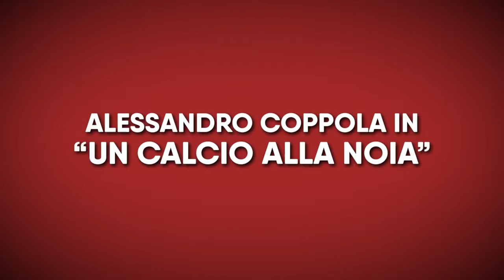Calcio casalingo per i più piccoli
Voi restate a casa e noi vi facciamo compagnia

Iniziativa promossa da Comune di Rivalta di Torino che coinvolge i rivaltesi nella realizzazione di video autoprodotti, su svariate tematiche come: ricette di cucina, letture animate per bambini, storie e racconti, sport e consigli per tenersi in forma. Un enorme grazie a tutti quelli che stanno partecipando a questa iniziativae all'ufficio comunicazione del Comune di Rivalta che l'ha promossa.

Seguici sul nostro canale per vedere quello che i rivaltesi fanno per i rivaltesi